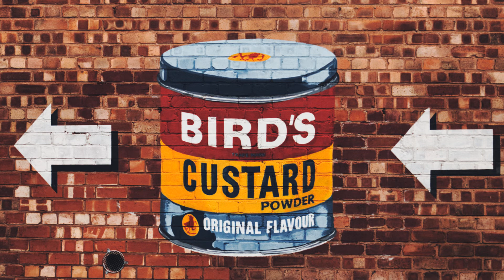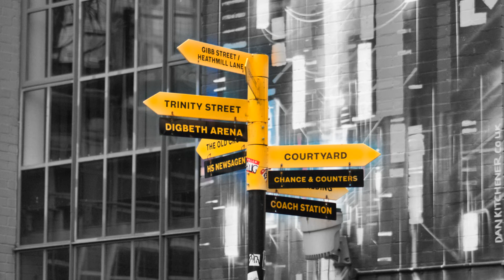Photo Walk|2022|Birmingham 20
photowalk,Birmingham,photography,pictures,walk,photographs,20,street photography,city centre, library